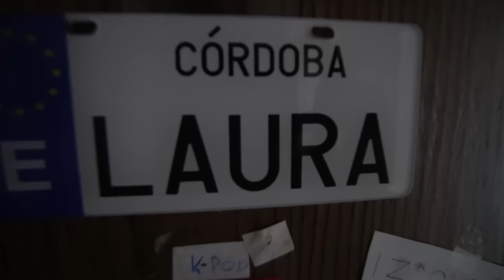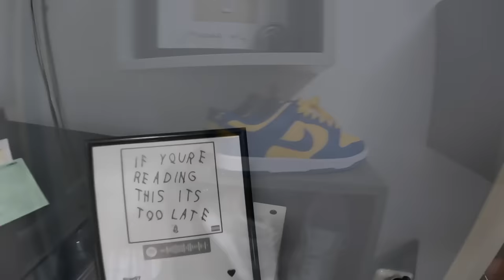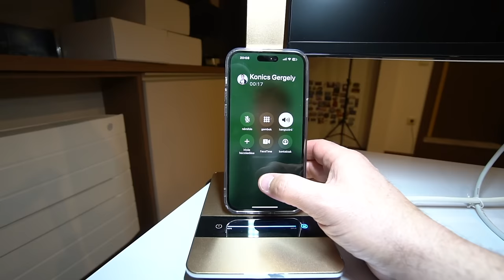MEGTUDTUK NORMI TITKÁT!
🔔 KÖVESSETEK MINKET AZ ÚJ INSTÁNKON : @normansillo @sillolau @sillosteve